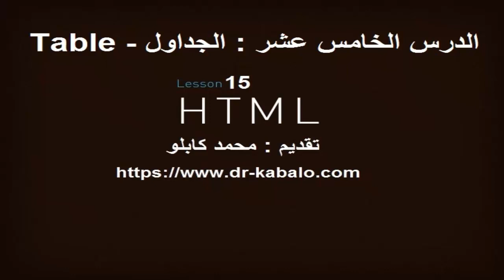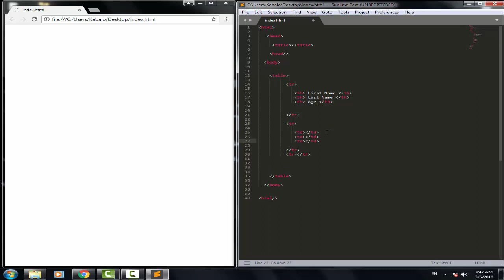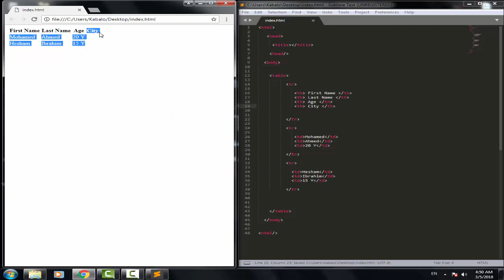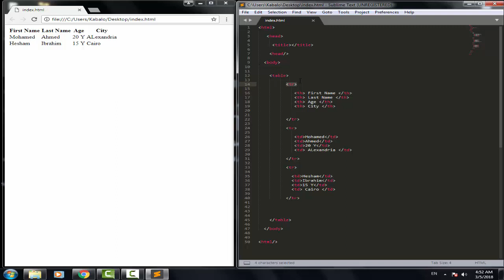الدرس الخامس عشر : الجداول - Table كورس HTML تيك أواى - دكتور كابلو للمعلوميات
وصف الفيديو : الدرس ال 15 من كورس HTML فى الدرس ده احنا بنتعرف على 3 عناصر مهمين جدا لأنشاء الجداول بلغة html على الصفحه اللى بتصممها او موقعك وكيفية اضافة المعلومات داخل الجداول وتنظيمها مشاركة مهمه لكيفية اضافة الجداول فى المواقع ووضع البيانات المهمة داخلها

لمتابعه كل ما هو جديد عبر موقعنا

لمتابعتنا على الروابط الشخصيه